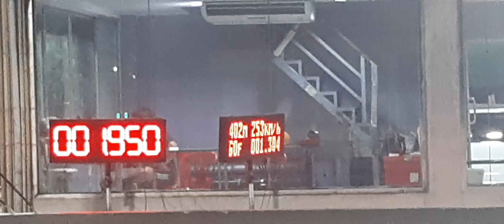Pro Diesel Drag Racing Test run Ep.3 Isuzu race spirit 2023 29/08/2566 สนามแข่งรถคลองห้า